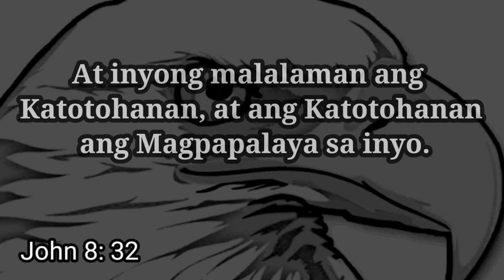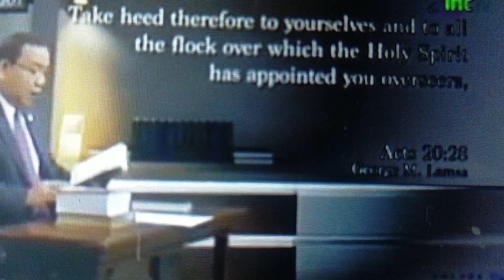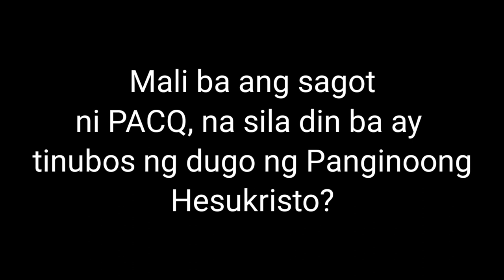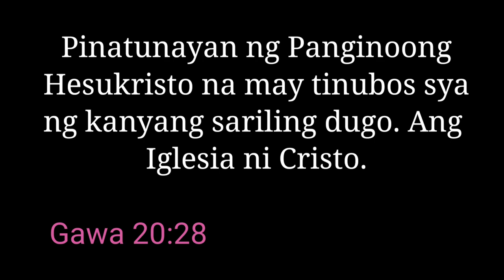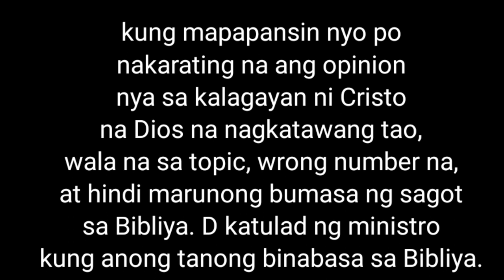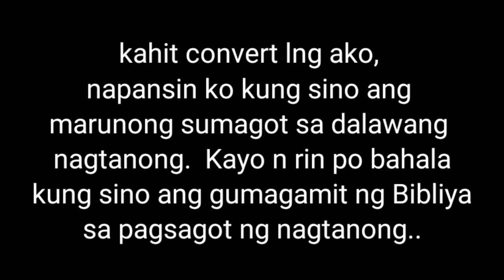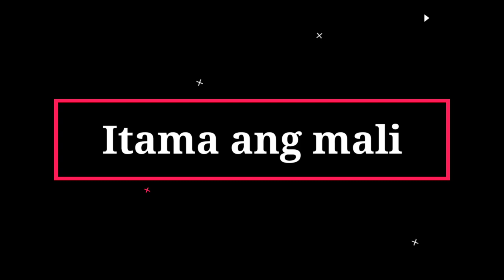Q&A/ who will be save?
LIWANAGIN natin, itama ang mali..